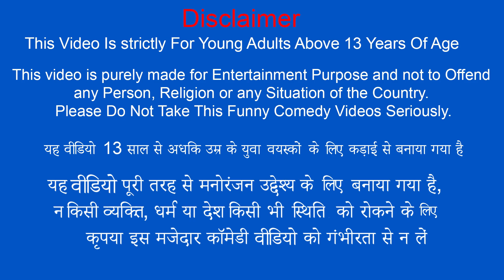लालची बिजली चोर Greedy Electricity Thief Bedtime Moral Stories Comedy Video Fairy Tales Funny Comedy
लालची बिजली चोर Greedy Electricity Thief Bedtime Moral Stories Comedy Video Fairy Tales Funny Comedy Video 2022.